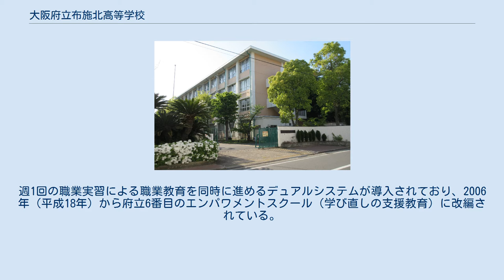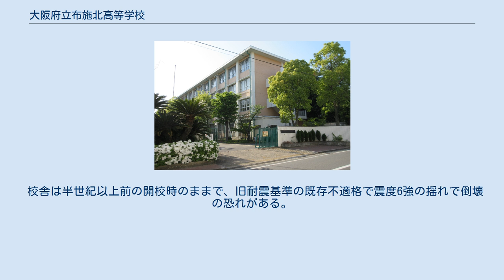大阪府立布施北高等学校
大阪府立布施北高等学校（おおさかふりつ ふせきた こうとうがっこう、英: Fusekita HighSchool）は、大阪府東大阪市荒本西にある公立の総合学科高校。
高校生急増期の昭和後期1978年、府立117番目に新設されたマンモス校。
週1回の職業実習による職業教育を同時に進めるデュアルシステムが導入されており、2006年（平成18年）から府立6番目のエンパワメントスクール（学び直しの支援教育）に改編されている。
 1971年（昭和46年）誕生の黒田革新府政が、高校入試で「十五の春は泣かせない」政策として、大幅に新設した府立高校の一つ。
1973年度だけで開校13校が計画され各自治体が地元誘致運動を進める中、府立117番目として1978年に開校した。
 2020年（令和2年）度現在、学校の特色は「デュアルシステム」と「人権教育」の2つ。
デュアルシステムはインターンシップや職業体験を組み込んだキャリア教育。
人権教育は中国をはじめ外国からの渡日生徒（ニューカマー）を「中国帰国生および外国人生徒入学者選抜」として別枠の入学試験で受け入れ、多文化教育や帰国生徒対象の日本語学習等を行うなどの国際理解教育にも力を入れている。
 教育課程は全日制課程で、開校時は普通科だったが2013年（平成29年）度から「デュアル総合学科」を併置。
2017年度より、「（中学校の学習で）つまずいたところを徹底的に学び直し」を主とする総合学科（エンパワメントスクール）に改編された。
 開校時から普通科で、大学や専門学校などの進学に向けた授業カリキュラムだったにも関わらず長年ほとんどの生徒が進学せず、就職していた。
職種別では「製造・技能」が最多で6割を超える年度もあった上、「フリーターやニート」が5割を超える年度もあった。
このため、2003年（平成15年）に「大阪色のデュアルシステム」を実践したいとして、文部科学省の「専門高校等における日本版デュアルシステム」推進事業の研究指定校に名乗りを上げた。
 その結果2004年度から3年間、、府立布施工業（現・工科）高校と2校で指定され、その取り組みを基に2006年4月から、普通科内に「デュアル・システム専門コース」を設置した。
「デュアルシステム」とは、学校と企業や施設が連携して、生徒が週1日、企業や施設に通って実習することを正規の学習として行う制度で、普通科の高校では日本で唯一の導入だった。
 その後2013年度よりデュアル・システム専門コースを改組し「デュアル総合学科」を普通科と併置。
引き続きデュアルシステムの内容で続けていたが、二つの学科を2017年に総合学科に統廃合し、エンパワメントスクールとなった。
 デュアルシステムは2020年度現在、地元事業所の協力で、1年生はインターンシップ2日間、2・3年生は週1回・丸1日の職業体験実習（デュアル実習）を行った上、実習で学んだことを学校で振り返り、次の実習につなげる授業などを行っている。
 校歌は土岐一郎による作詞、物部一郎による作曲。
 制服は2017年（平成29年）度より、スクールカラーのえんじ色を基調したデザインに変更した。
 クラブ活動では、ボクシング部が1994年8月、全国高等学校総合体育大会（インターハイ）に出場。
 校舎は半世紀以上前の開校時のままで、旧耐震基準の既存不適格で震度6強の揺れで倒壊の恐れがある。